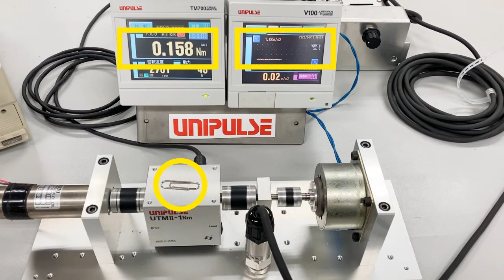[UNIPULSE] Rahasia untuk metode instalasi UTM: Kasus #2. Tanpa getaran [Pengukur torsi putar]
Ringkas & ringan, akurasi, responsivitas, daya tahan, stabilitas, non-kontak… Yang terbaik di dunia dalam semua aspek.
UTMIII adalah pengukur torsi putar UNIPULSE yang didukung oleh banyak pelanggan.

Salah satu keunggulan dari seri UTM adalah sensor torsi ini dapat langsung mengukur torsi yang berlaku pada poros utamanya.

Keuntungan seperti itu bisa didapat!
- Ada lebih sedikit poin untuk menyesuaikan perataan.
- Dengan berputar dalam kecepatan lambat, fluktuasi seperti misalignment atau kesalahan sudut dapat diperiksa dari nilai torsi.
- Saat berputar, rumah bergetar karena fluktuasi seperti ketidaksejajaran atau kesalahan sudut. Dari getaran ini, ketidaksejajaran dapat diperiksa.